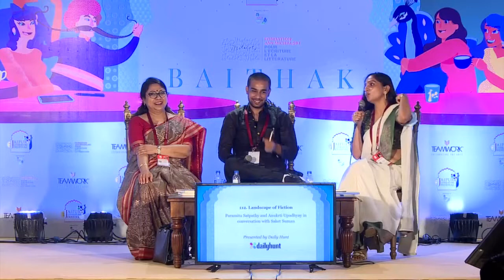Paramita Satpathy and Anukrti Upadhyay in conversation with Saket Suman | JLF 2022 | Oneindia News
Journalist and writer Saket Suman in conversation with, Satpathy and Upadhyay discuss the wonder and worlds of fiction. The Landscape of Fiction at Jaipur Literature Festival 2022. Sahitya Akademi Award winner Paramita Satpathy’s poetry, short stories & novels are a "canvas of human lives, their ecstasies and pain, their convictions, their defeats and victories". Anukrti Upadhyay’s latest work, ‘Kintsugi’ is about the lives of young women as they confront boundaries, social orders, trauma and time.